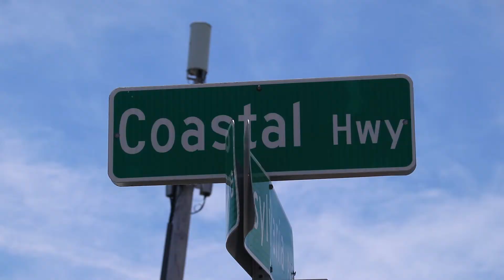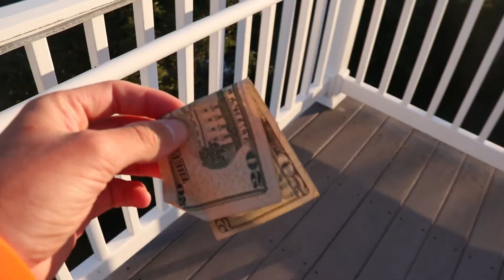An Insane 4th Of July!!